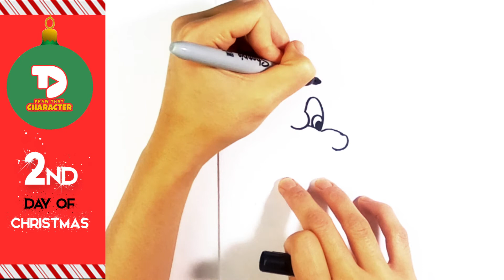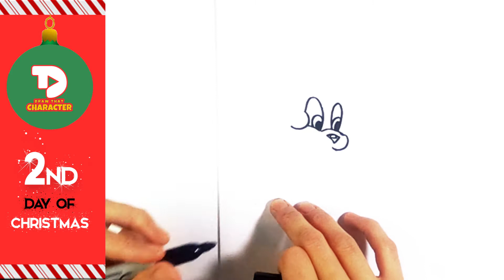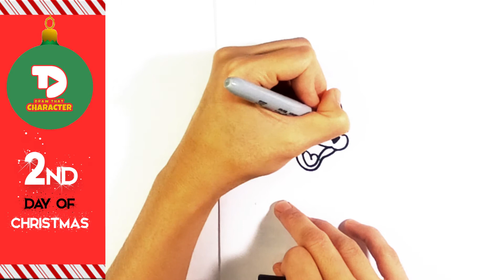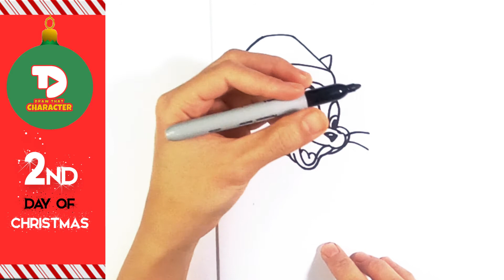12 days of Drawing | How to draw Tom and Jerry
Hey guys! We are now on our 2nd day of drawing, and we're drawing the funniest cat and mouse duo, TOM AND JERRY! Draw along with us and have fun making these two :)